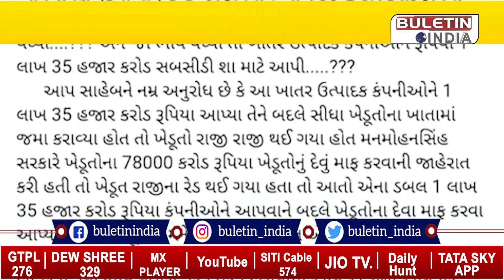ગાંધીનગર: ખાતરના ભાવ વધારા પરત ખેંચવાની માંગ, કિસાન કોંગ્રેસના પ્રમુખ પાલ આંબલીયાની માંગ